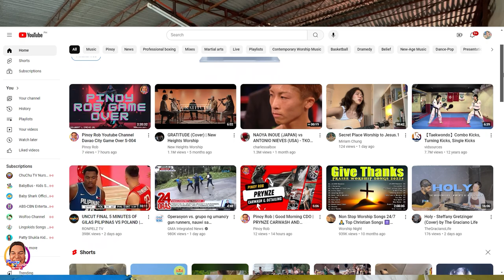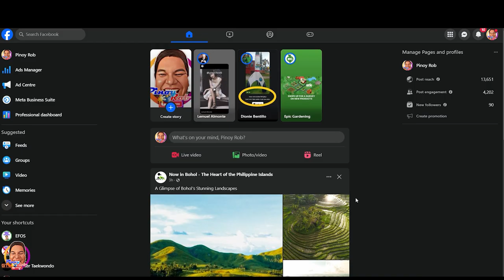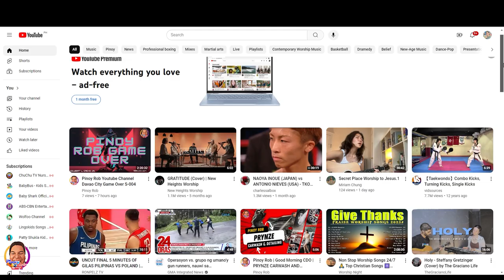Pinoy Rob | CDO Taekwondo Summer Training | White Belt Promotion Preparation